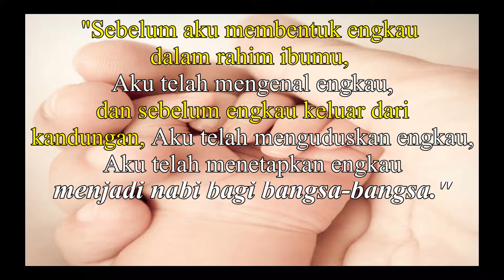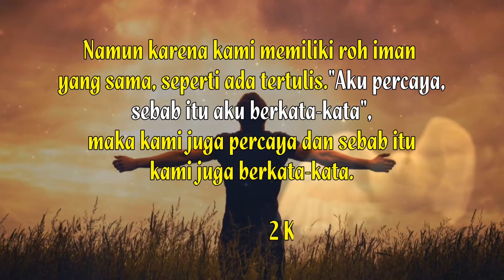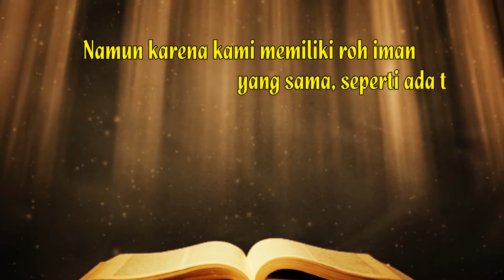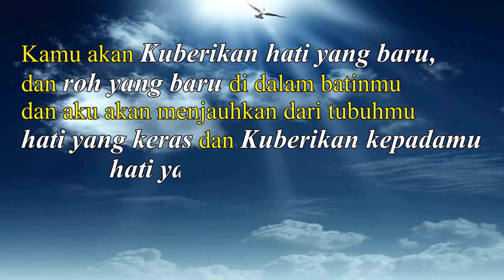VISI JAN 2019